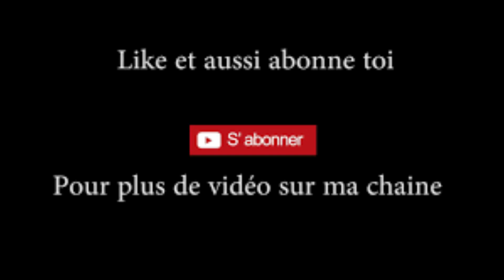DESSERT A LA BATMAN FITNESS